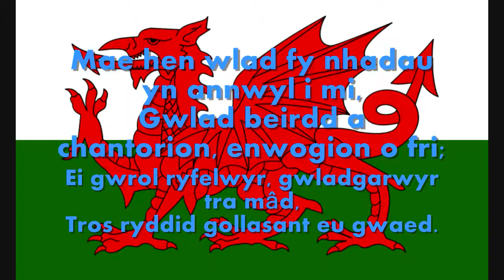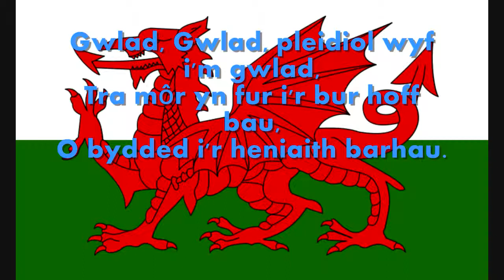Wales National Anthem